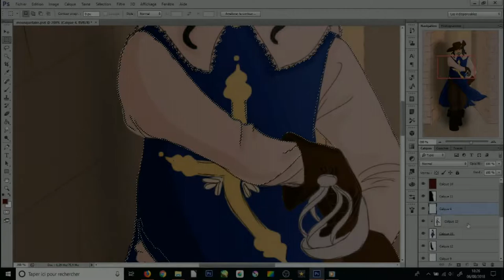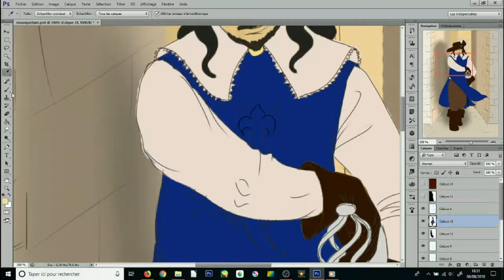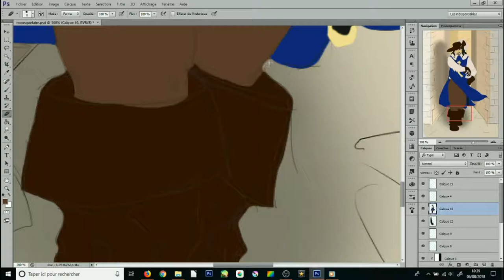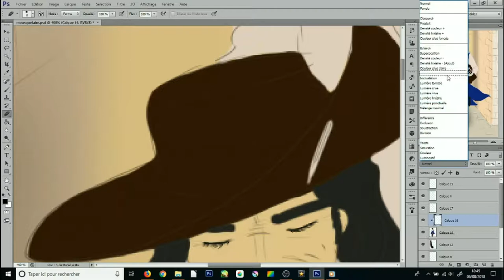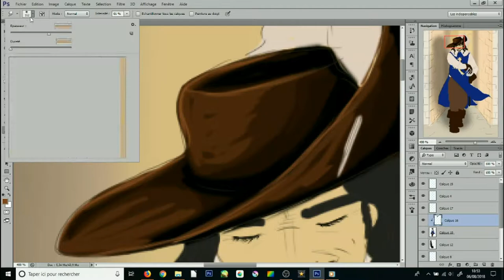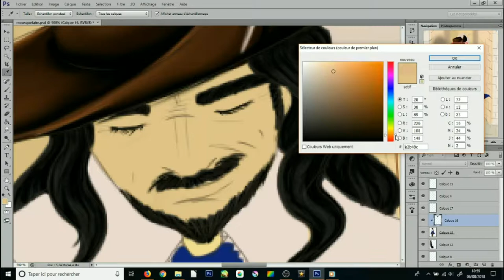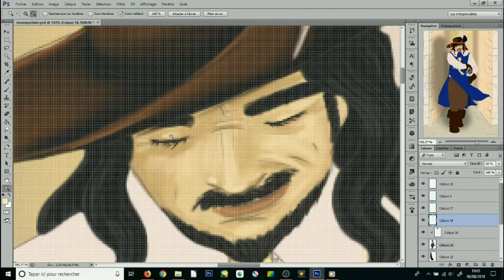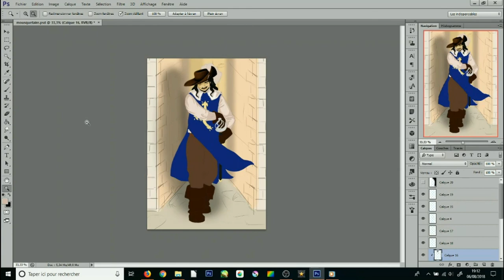D'Artagnan - Musketeer [Speed drawing on photoshop - 2]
A direct view on La Rochelle during my holidays, and I thought again about my favorite passage of the 3 Musketeers, when they find themselves locked into the fort to face in English men.

Of the blow I wanted to draw a musketeer! D'Artagnan. (but i prefer Athos!) I am satisfied to have arrived at this result without too many difficulties. Certainly there are things to be seen again but globally I am satisfied with me!

That it is considerable to be pleased with oneself when we end a drawing! We evolve! The work pays!

Titre
All For One
Artiste
Nick Glennie-Smith
Album
The Man in the Iron Mask
Fourni par :
WMG (au nom de Milan Records - ADA); Sony ATV Publishing, UBEM, SOLAR Music Rights Management, CMRRA et 5 sociétés de gestion des droits musicaux